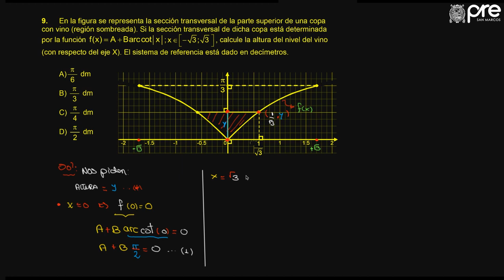✅ PRE SAN MARCOS Trigonometría Semana 18 03 2019 II Ejercicios 09 al 10